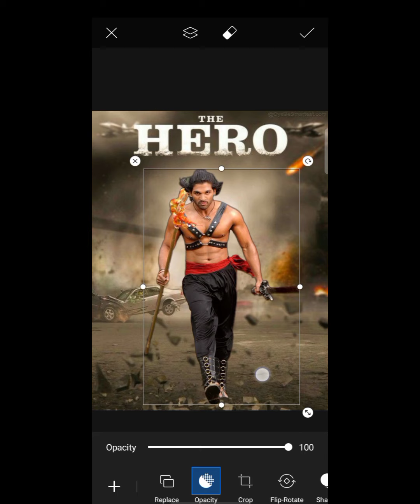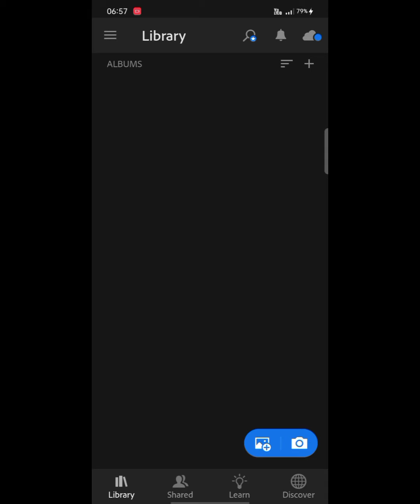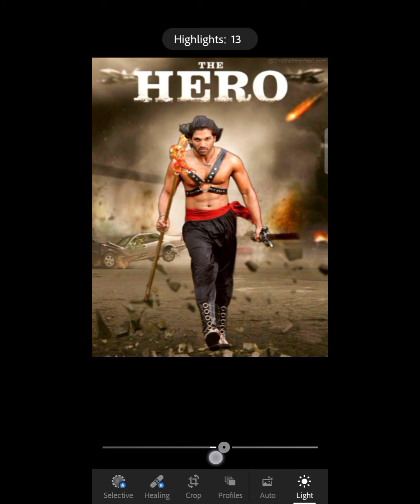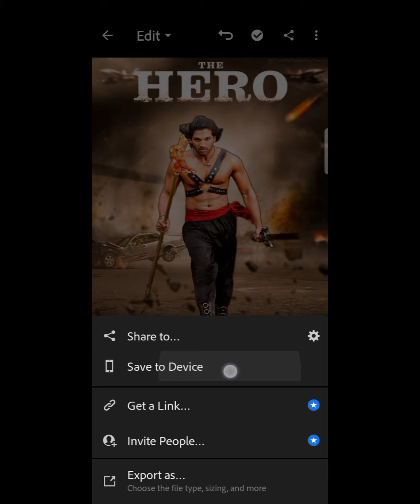New PicsArt Movie Poster Photo Editing 2021l The Hero Poster Photo Editing Tutorial 2021l SE